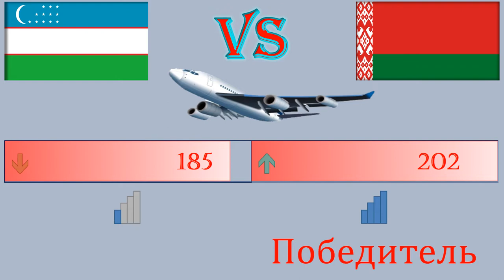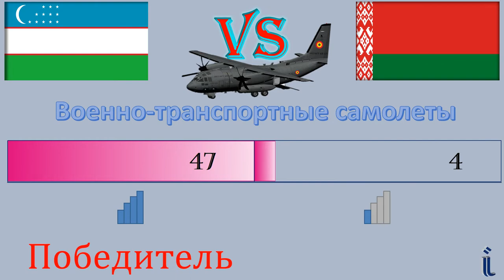Узбекистан VS Беларусь / Сравнение Армии и Вооруженные силы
Ниже перечислены данные перечисленные в видео---
 Ниже перечислены показатели по которым мы сравнивали страны:
НАСЕЛЕНИЕ:
Количество Военнослужащих
Годные к военной службе
Истребители
Грузовые самолеты
Штурмовые самолеты
 Учебные самолеты
ВЕРТОЛЁТЫ
ТАНКИ
Бронетранспортеры
 артилерия
ВМФ
Береговой патруль
Фрегаты
Минные корабли
Корветы
Подводные карабли
Добыча нефти
Военный бюджет
Рейтинг в мире 0:03:05
Данное сравнительное видео вооруженных сил и армии Узбекистана и Белоруссии 2020 год в виде инфографики.